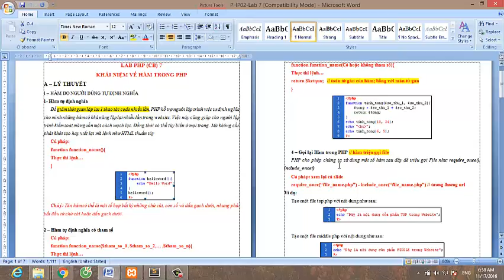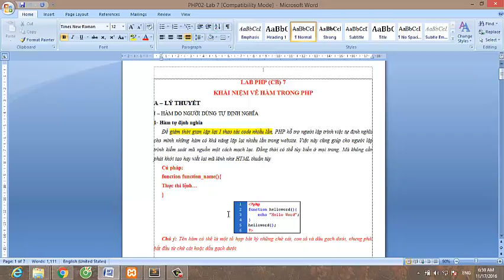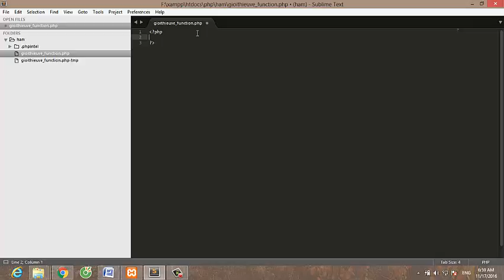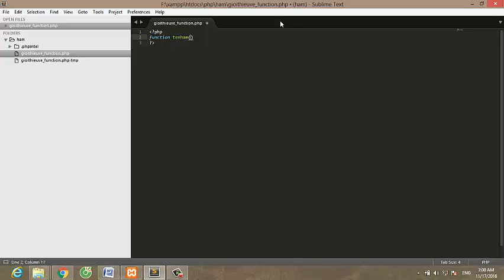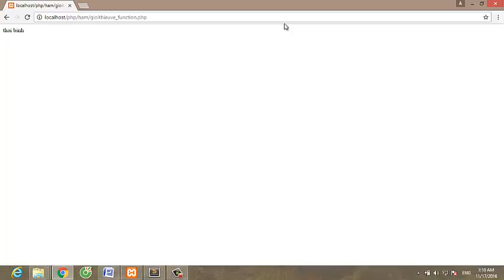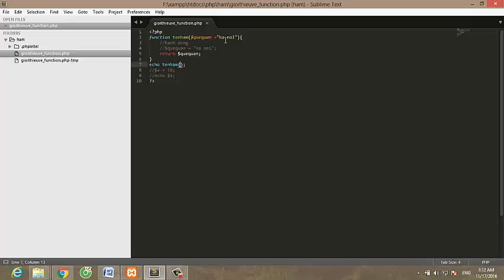Bài 19 Giới thiệu về function trong PHP